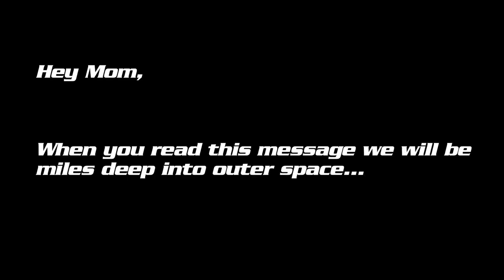Astronomical Concept Trailer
When a bunch of techno-misfists turn their uncle owen's motorhome into a spaceship and accidentally end up on an alien planet, they must find their way back home...from space.

A Smokebomb Entertainment Production applying to the Independent Production Fund.

This transformative remix work constitutes a fair-use of any copyrighted material as provided for in section 107 of the US copyright law, under a Creative Commons BY-NC-3.0 License - permitting non-commercial sharing with attribution.

Footage is pulled from "The Explorers."